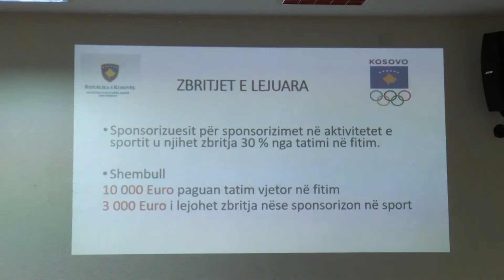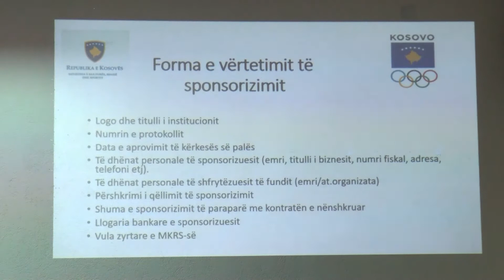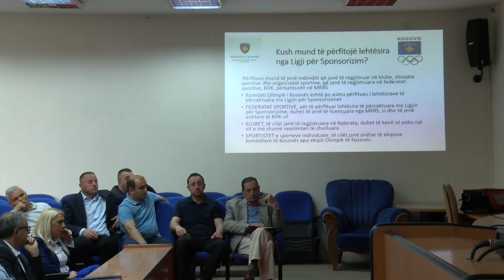Debati i ligjit per sposorizim 03 05 2018 Tv Liria